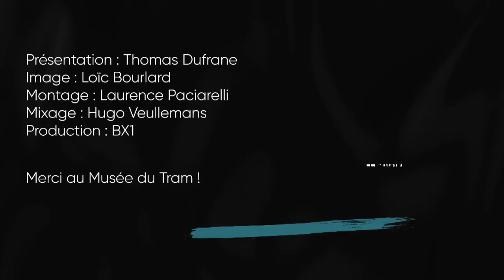Le Tram - La zone basses émissions fonctionne-t-elle vraiment?